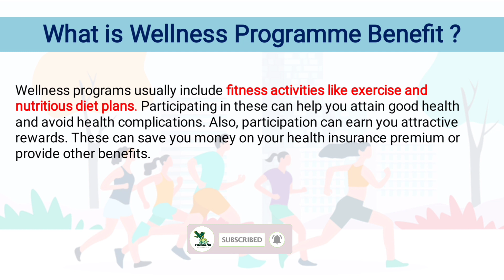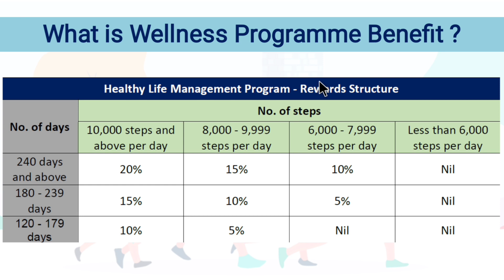What is Wellness health program ? | Terms of Insurance | Health and Life Insurance | As per Policy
What is Wellness health program ? | Terms of Insurance | Health and Life Insurance | As per Policy Wording

Open Demat ac and get free ETF..!!!